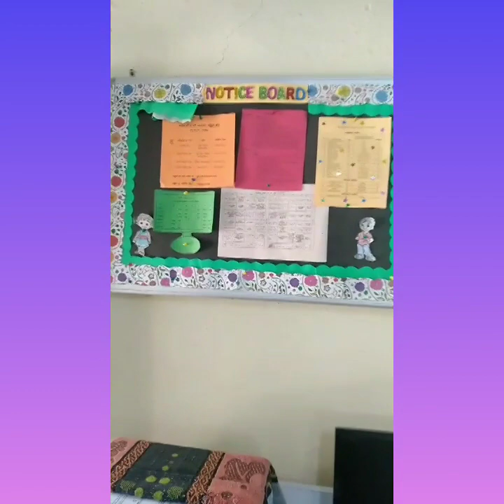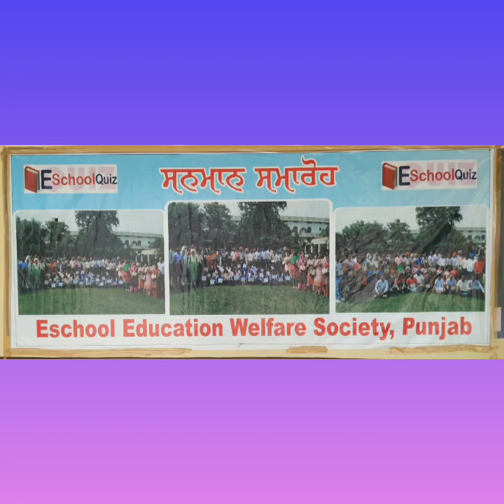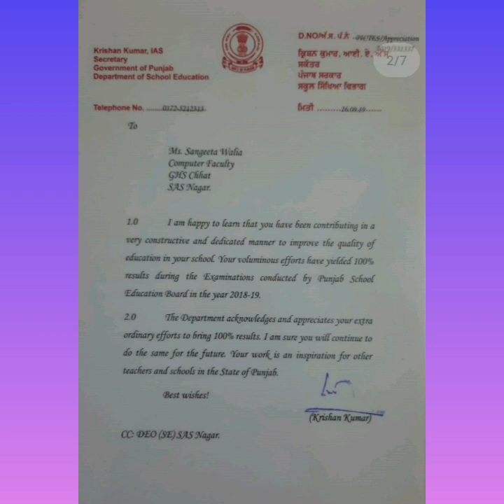Sangeeta Walia mohali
Apply for Distt/State
Eschoolquiz team Punjab